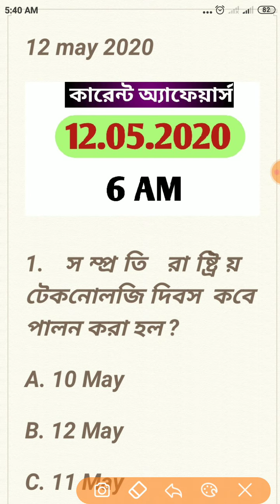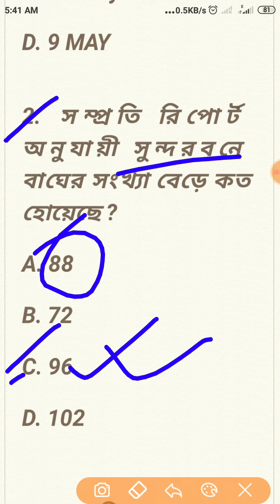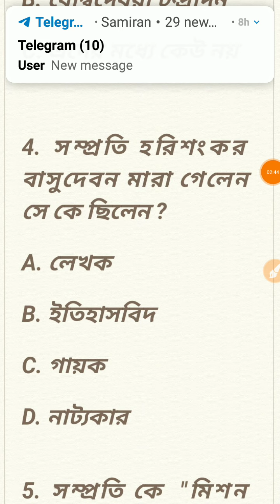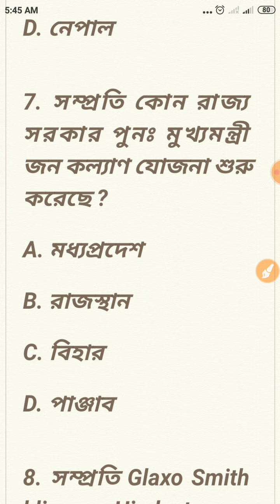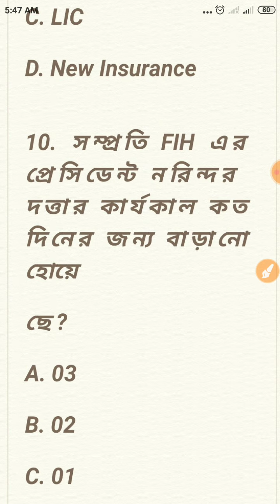12 May Important Current Affairs | Daily Current Affairs In Bengali | Daily GK MCQ | Technical Study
12 May Important Current Affairs | Daily Current Affairs In Bengali | Daily GK | Technical Study |

ফ্রেন্ডস প্রতিদিন তোমরা সকাল 6 টায় আমাদের চ্যানেল প্রতিদিনের সমস্ত Important Current Affairs পেয়ে যাবে । আর প্রতিদিনের কারেন্ট অ্যাফেয়ার্স এর পিডিএফ পেতে আমাদের টেলিগ্রাম জয়েন কর লিংক👇

ফ্রেন্ডস আজকের এই ভিডিও থেকে তোমরা জানতে পারবে ভারত এবং পৃথিবীতে ঘটে যাওয়া সমস্ত গুরত্বপূর্ণ ঘটনা । তো ভিডিও টা লাস্ট পর্যন্ত দেখবে ।

     🙏 এছাড়াও বিভিন্ন চ্যাপ্টার এর অঙ্ক এবং রিজনিং শর্টকার্ট কৌশলে কিভাবে করতে হয় তার ভিডিও বানিয়ে রেখেছি তো তোমরা এই ভিডিও গুলো📱 দেখতে পারো । Link👇👇

এখানে চাকরির প্রশ্ন উত্তর ও বিভিন্ন অংকের সমাধান ও পরীক্ষার সিলেবাস এবং পরীক্ষার Pattern প্রভৃতি বিষয়ক গুরুত্বপূর্ণ Video করা হয় । এছাড়া আপনারা পাবেন নিত্য নতুন চাকরির খবর Educational ছাড়া ও 🔥Science&Technology বিভিন্ন ধরনের Video তথ্য। আপনাকে ধন্যবাদ🙏 এই চ্যানেলে visit করবার জন্য ।

🙏Thank You for reading video Description 🙏❤️💙💚💛💜

TECHNICAL STUDY
Technical Study
technicalstudy